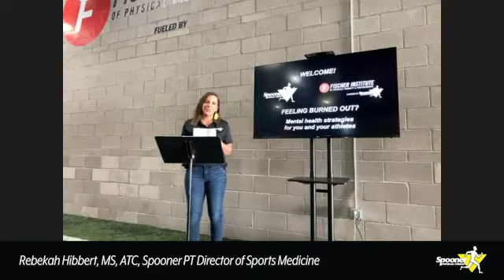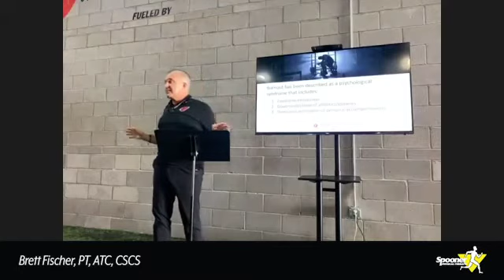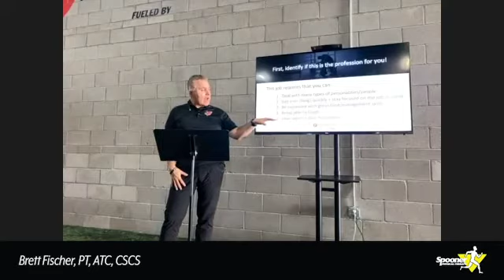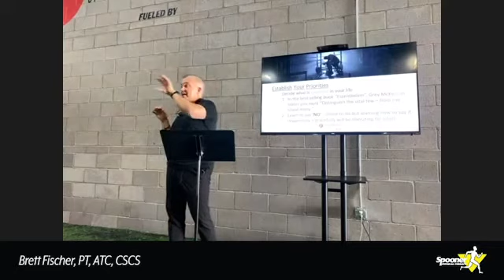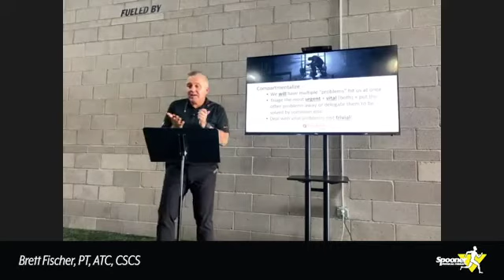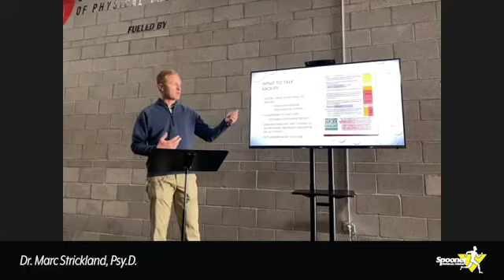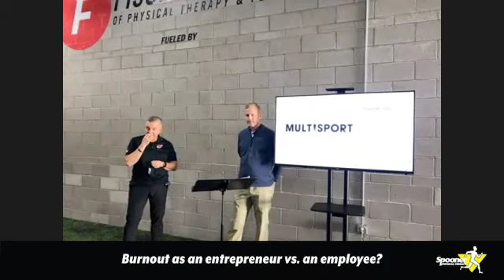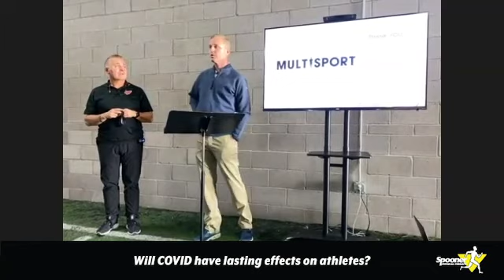Feeling Burned Out? Mental Health Strategies for You and Your Athletes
Have your been taking care of everyone else, and forgot about yourself?

In this webinar, you’ll hear from Brett Fischer, PT, ATC, CSCS and Dr. Marc Strickland, Psy.D. as we dive into mental health strategies to help you and your athletes. This course is designed to guide athletic trainers, physical therapists, and healthcare professionals through the daily challenges you work to overcome.

Challenges such as:
1. Long hours
2. Poor salaries
3. Tough working conditions
4. Giving profession
5. Politics at the job
6. Poor family, friend, social life
7. Insufficient staffing
8. COVID-19